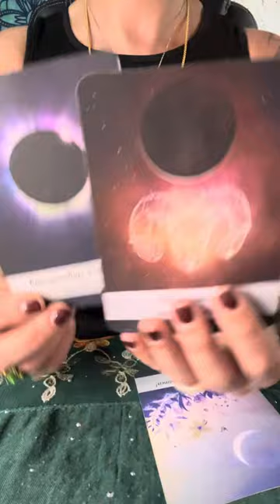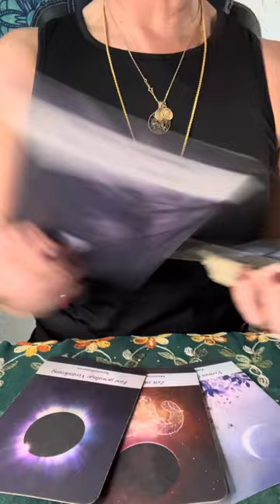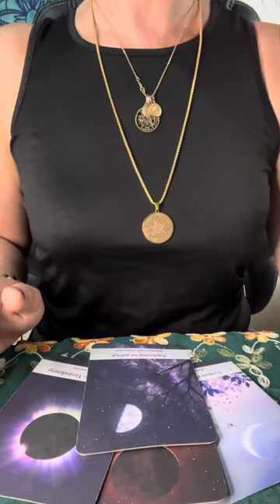🔮WAAGE WOCHENBOTSCHAFT 19.2.-25.2.2024🥳DIE RICHTIGEN ANTWORTEN KOMMEN👍🏽🌸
aleynatarot

Aleyna